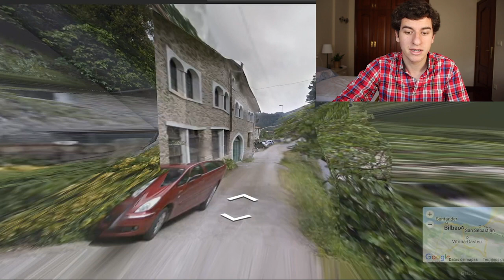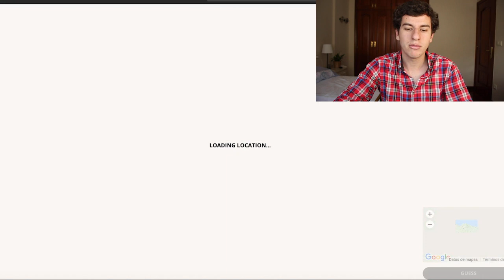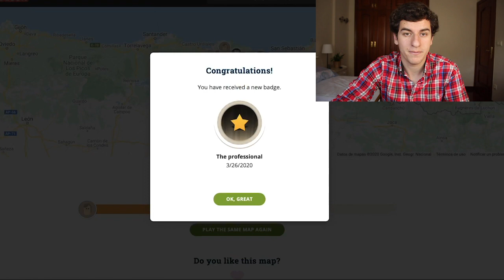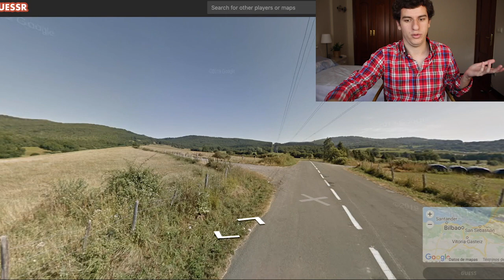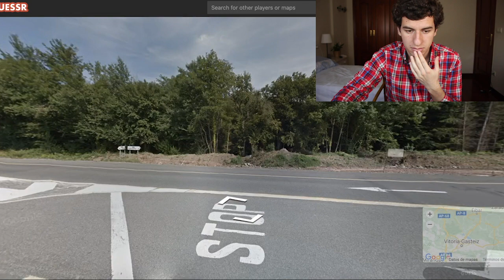EUSKAL HERRITIK GALDUTA *laguntza*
Laguntza, mesedez